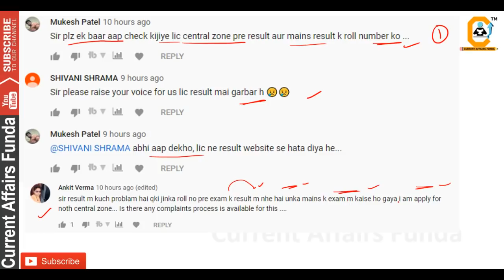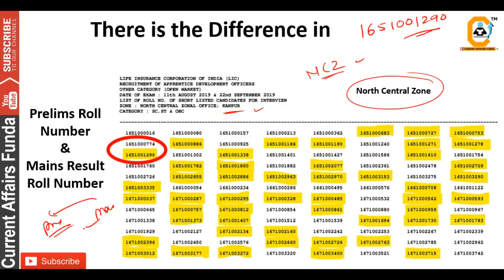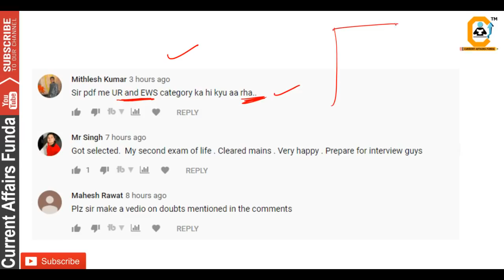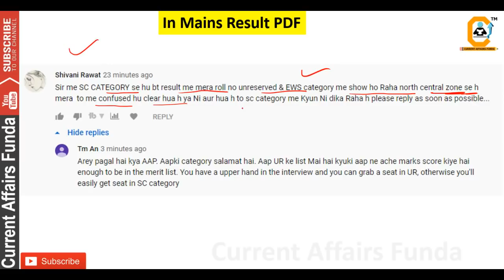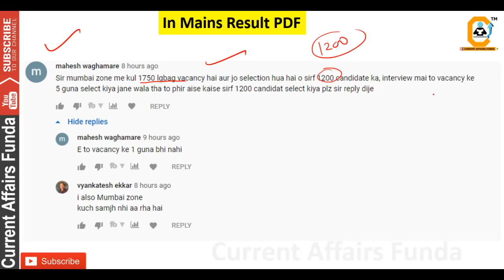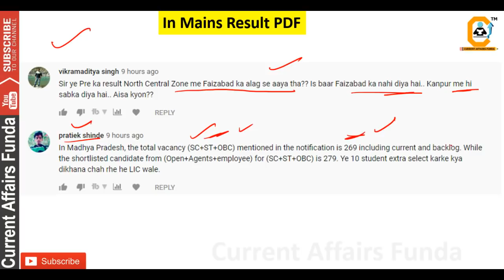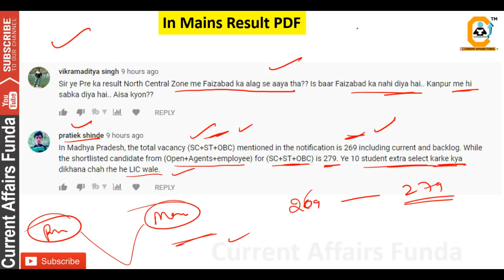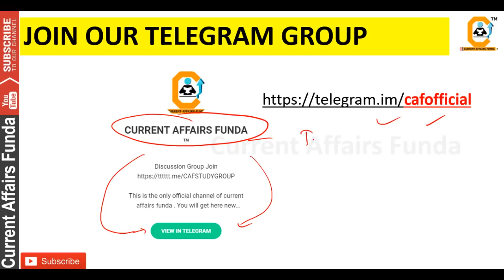LIC ADO MAINS - Result में गड़बड़ी ?? पहले ये VIDEO देखे - आपके सारे DOUBTS Clear